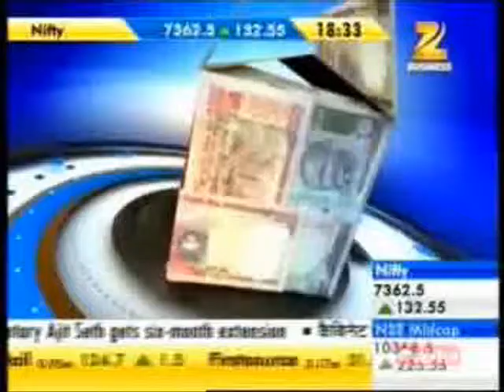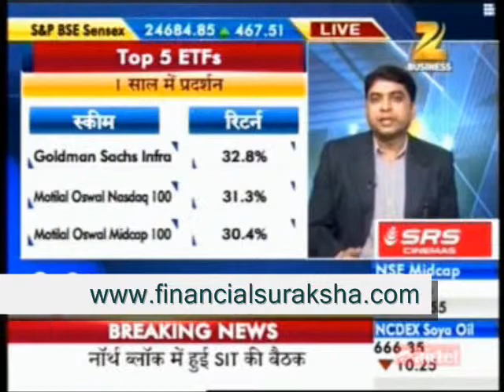Mutual Funds Advice From CFP Harshvardhan Roongta On Zee Business Money Guru 02/06/2014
CFP Harshvardhan Roongta answers viewers' questions and offers advice on saving and investment matters on the Zee Business Show Money Guru. The issues covered include ELSS, Mutual Fund Portfolios, and other financial instruments. The show was telecast on June 02, 2014